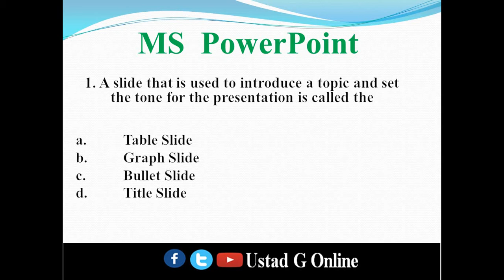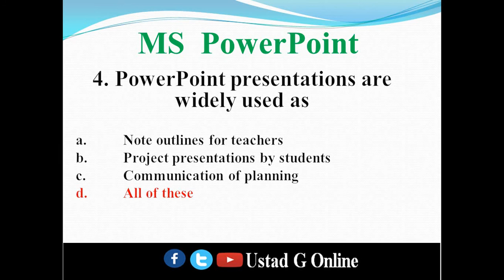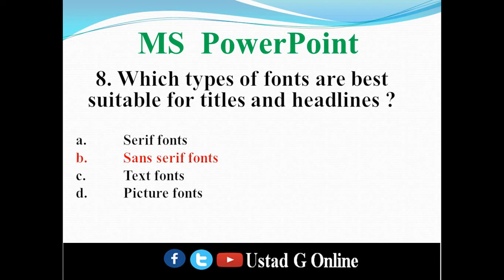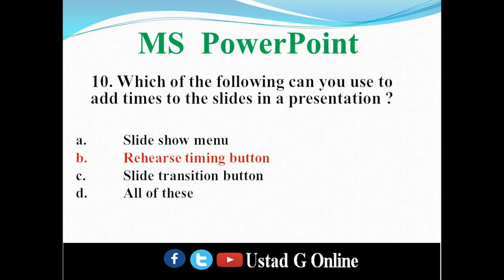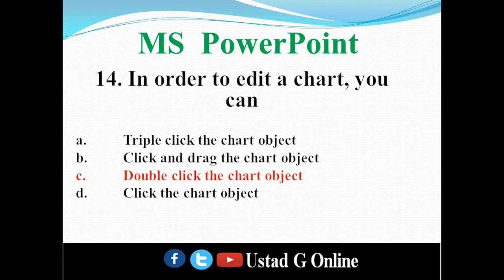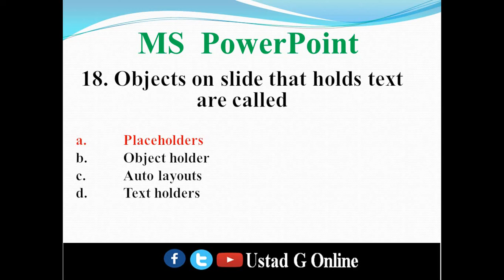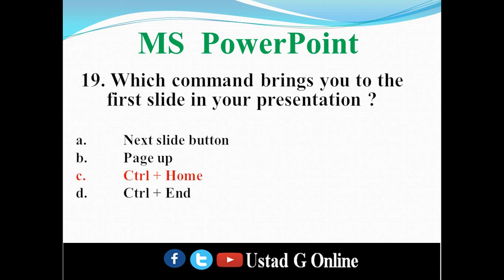MS PowerPoint Most Important MCQ's | I.T. Portion | Tehsildar, Naib Tehsildar, SI, ASI | PPSC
This video covers most relevant questions about MS PowerPoint that can be asked in upcoming exams of Tehsildar, Naib Tehsildar, Sub Inspector and Assistant Sub Inspector.